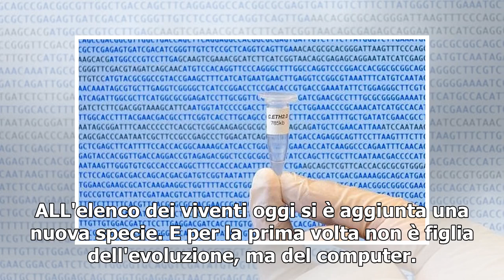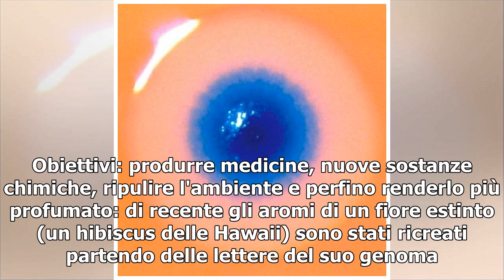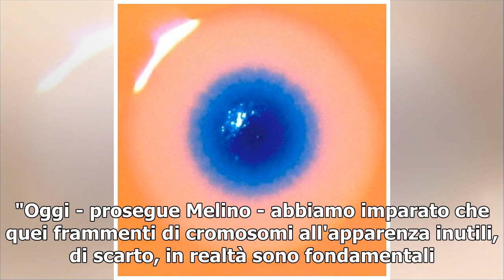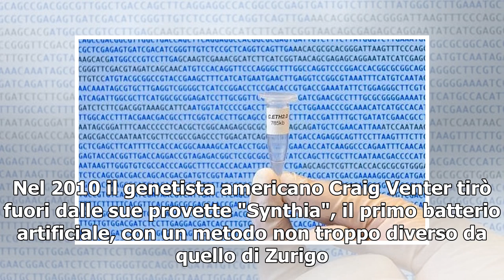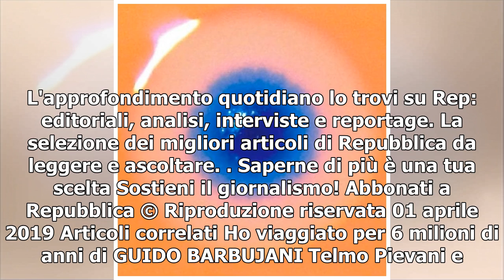Un nuovo batterio esiste in natura. Il suo Dna creato dal computer